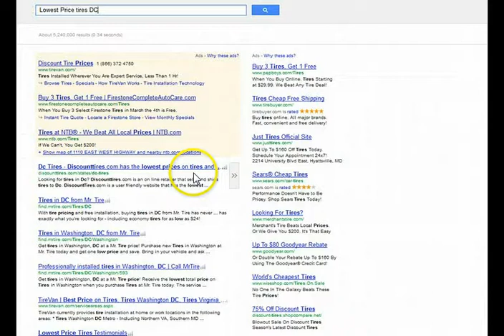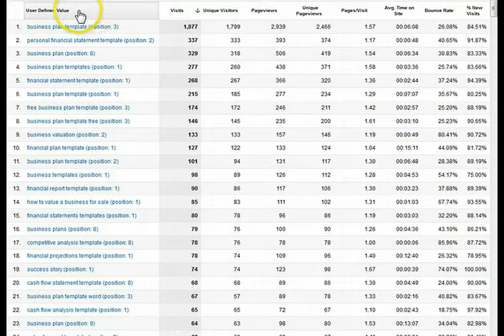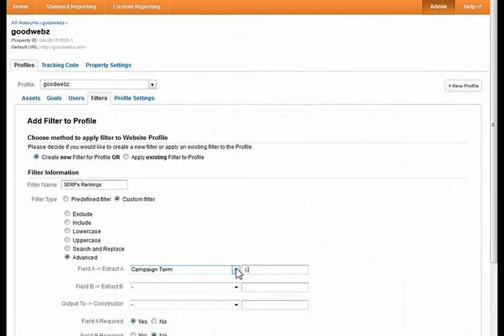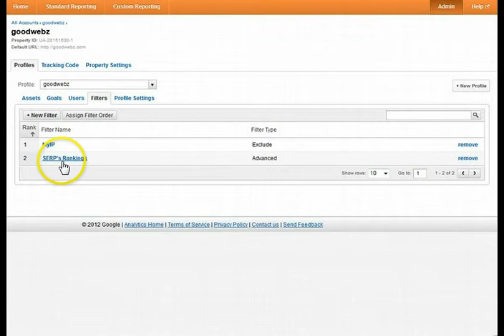Keyword Page Rank Filter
Tutorial that shows how to get Keyword Page Rank from Google Analytics data. For a full video and tutorial go to

In Pay Per Click Advertising Campaigns, don't spend money on keywords where you are organically number 1 or 2 already. Your keyword budget is better spent on areas that will improve your Search Engine Results Page Rank(SERP Rank).

In Google Analytics, you can use standard reports to see how many visits that you've had to your website broken down by keywords.

The number of visits for each search term gives you some idea of what visitors are thinking about when they come to your website.

But, this report gives you no idea where each keyword ranks.

The custom report below provides not only the visits but also the keyword rank. Knowing keyword rank can save you a lot of money and make your Pay Per Click Campaigns far more effective.

For example:

The keyword,"business plan template", shows not only the same information as the standard report, but also shows the Page Rank "(position: 1)"
Keyword Custom Report:  Displays Search Engine Page Rank
Posted in: Google Analytics, SEO | Search Engine Optimization- Dec 25, 2011 No Comments

In Pay Per Click Advertising Campaigns, don't spend money on keywords where you are organically number 1 or 2 already. Your keyword budget is better spent on areas that will improve your Search Engine Page Rank(SERP).

Image of Google Analytics Standard Report for KeywordsBefore: No Page Rank.

With this filter and custom report, you'll have instant access to keyword page rank.

You will be able to make the best use of your marketing dollars and improve your company or organization's bottom line.